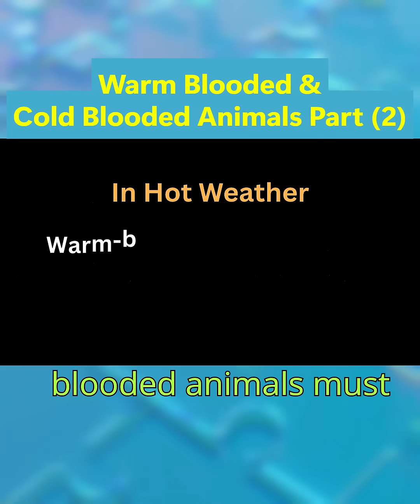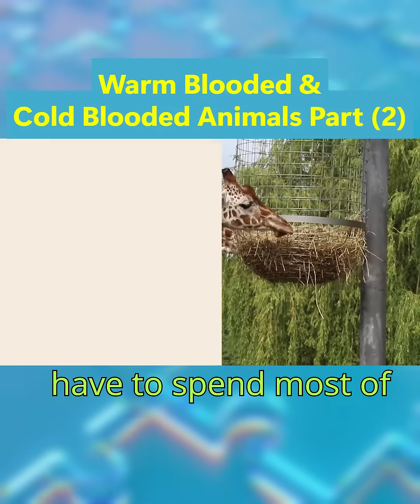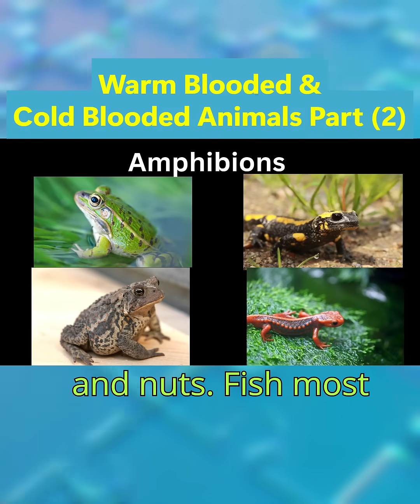Warm Blooded & cold blooded Animals. Part (2 )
key differences between warm-blooded (endothermic) and cold-blooded (ectothermic) animals, exploring how they survive extreme weather conditions.